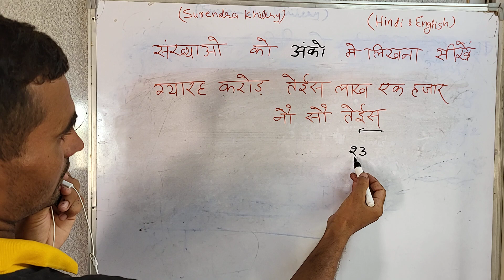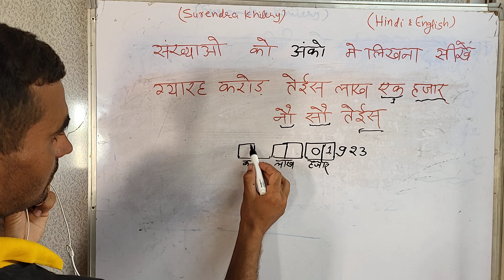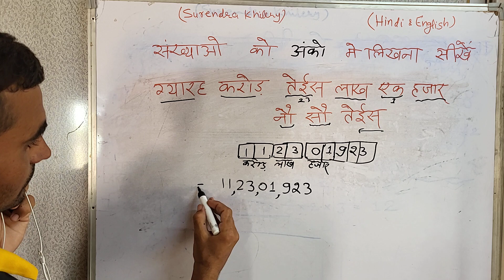संख्या 11 करोड़ 23 लाख 1923 को अंको में लिखना सीखें | बड़ी संख्या | Number Spelling In Hindi